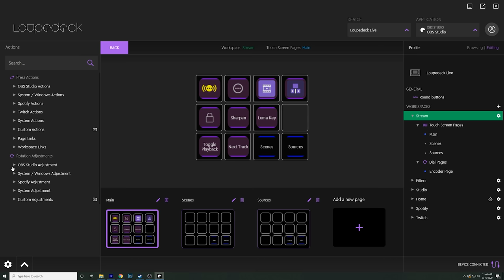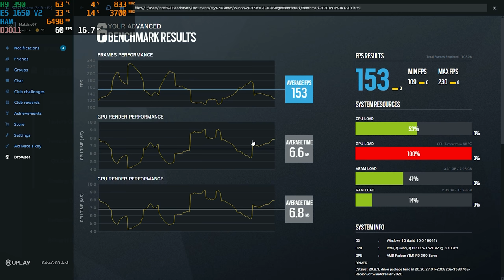The BEST $400 Budget Gaming PC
We are back with another budget gaming pc, this time featuring an Aliexpress X79 motherboard combo. This combo comes with an E5 1620 V2, 16GB of ram, and the motherboard for only $150. How does it perform? Great!

Scythe Mugen 5 Tuff
R9 390
Silicon Power 512GB SSD
Thermaltake Smart 500w
Montech X1 RGB Case

Potential Updates
RX 580